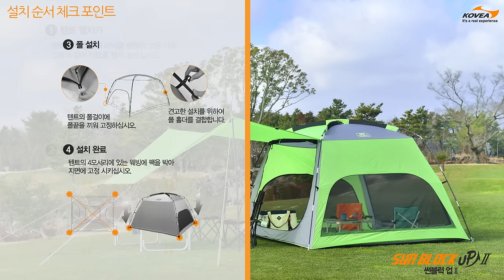썬블럭업2 설치동영상